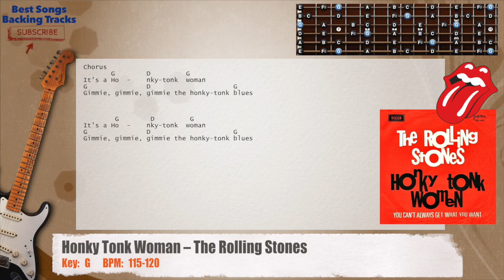🎸 Honky Tonk Woman – The Rolling Stones Guitar Backing Track with chords and lyrics